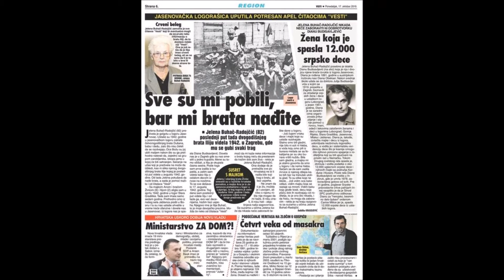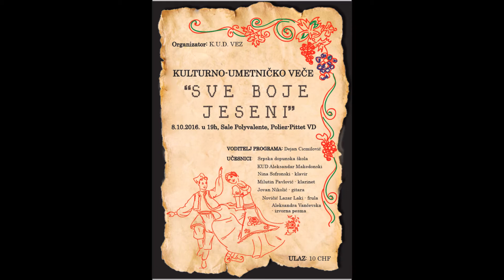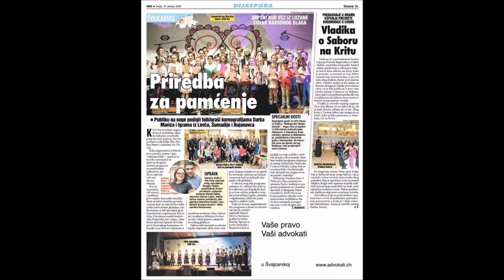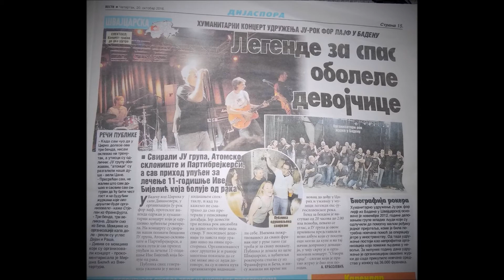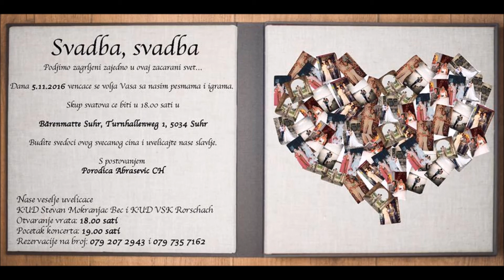Radio MLADOST - 20.10.2016.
TEME EMISIJE : - Tekst glavne i odgovorne urednice Andjelke Krasojević - uključenja: Mirjana Marković, Dragan Rakić, Zoran Joza Jančeski - Srpska naučna TV -Miša Ćirić -predstojeći i protekli događaji - SKD bilten - folklor - sport emisiju realizovali : Andjelka Krasojević, Violeta Aleksić, Tanja Radojević, Miroslav Dinić i Vladimir MIljković